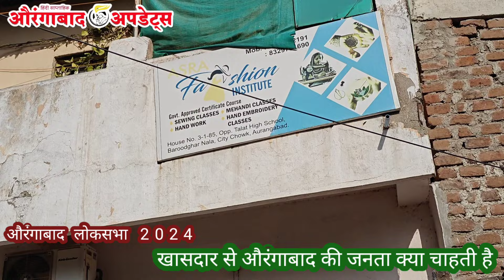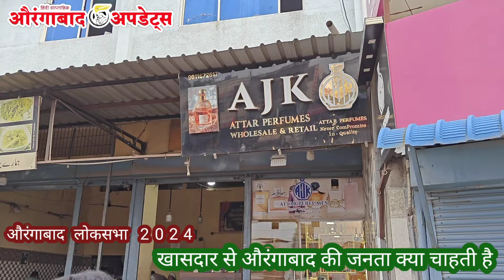औरंगाबाद की जनता खासदार से क्या चाहती है? कौन बनेगा सांसद। 2024 Public review क्या है जिले की समस्या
औरंगाबाद लोकसभा 2024 खासदार से औरंगाबाद की जनता क्या चाहती है

औरंगाबाद की जनता खासदार से क्या चाहती है? कौन बनेगा सांसद। 2024 Public review क्या है जिले की समस्याएं

✅Likes
✅Comments
👉News .